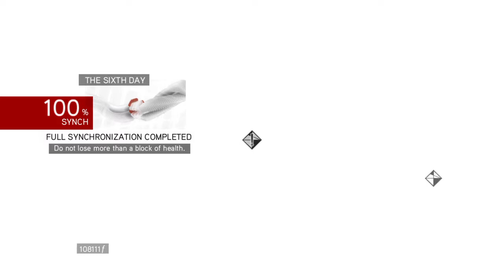Zia or Teta? - Assassin's Creed The Ezio Collection